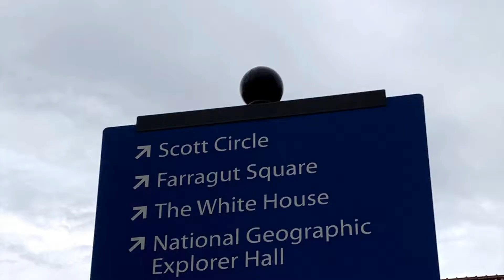Cantabadá Washington, D.C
Relembrando bons momentos aqui na terra do Tio Sam!